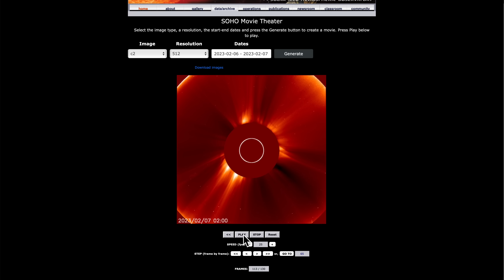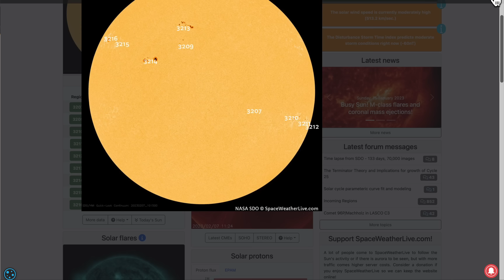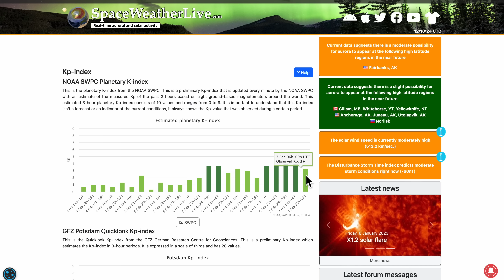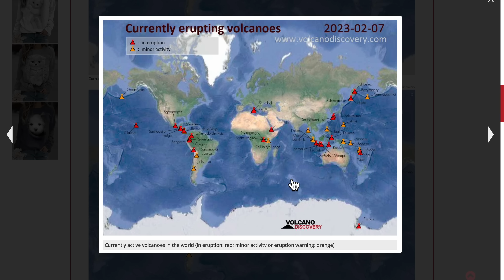Причины землетрясений в Турции! Сейсмичность дня(361) Курилы, Казахстан, Греция, Джакарта, 45 вулкан